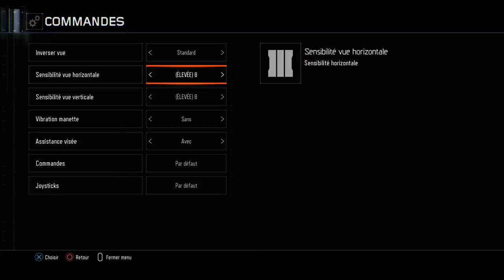COD : Black ops 3 | Première partie sur la beta!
Ce nouveau Call of Duty annonce du bon :D